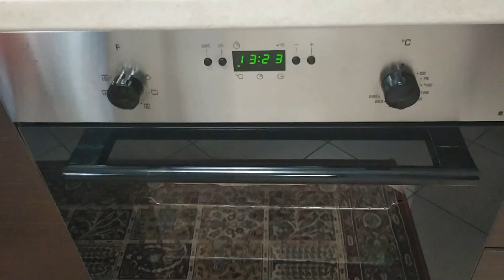Fusi di Pollo al Forno / Pulpe de pui la cuptor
Fusi di pollo al forno è un piatto saporito e gustoso, ideale per una cena completa.
Ho cotto i fusi di pollo insieme a delle patate per avere un piatto completo anche di contorno.

Ingredienti:

- 8 fusi di pollo (circa 1kg)
- 100gr di senape
- 100gr di pancetta/bacon
- 650gr di patate
- Sale alle erbe aromatiche
- 2 spicchi d'aglio
- 2 rametti di Rosmarino
- Paprica dolce
- Olio

RO.            Pulpe de pui la cuptor.

Pulpe de pui infașurate cu bacon și cartofi la cuptor aromate, apetisante și cu un gust deosebit.
O rețetă simplă și extrem de savuroasă - ideală pentru o cena completă.

Ingrediente:

- 8 pulpe de pui (aproximativ 1 kg)
- 100 gr de muștar
- 100 gr bacon
- 650 gr cartofi
- Sare cu ierburi aromate
- 2 catei de usturoi
- 2 crenguțe de rozmarin
- boia dulce
- Ulei

RU.
           Запеченные куриные ножки с беконом.

 Запеченные куриные ножки с беконом и картошкой - ароматные, аппетитные и с особым вкусом.
 Простой и очень вкусный рецепт - идеально подходит для полноценного ужина.

Ингредиенты:

- 8 куриных голеней (около 1 кг)
- 100 г горчицы
- 100 г бекона
- 650 г картофеля
- Соль и специи
- 2 зубчика чеснока
- 2 веточки розмарина
- паприка молотая
- растительное масло